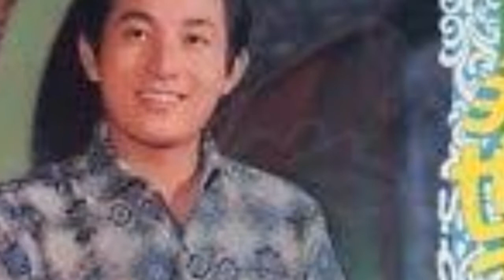Ching San 青山